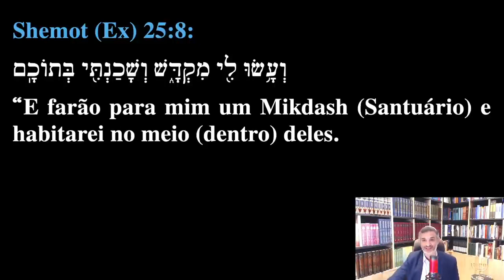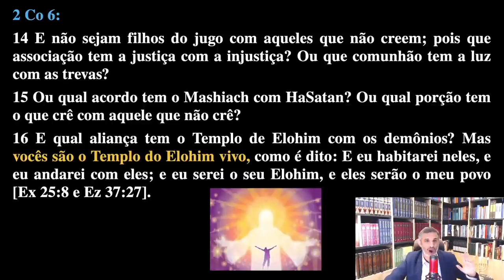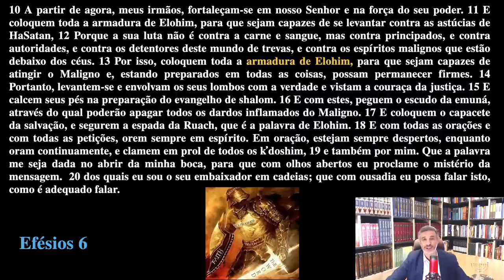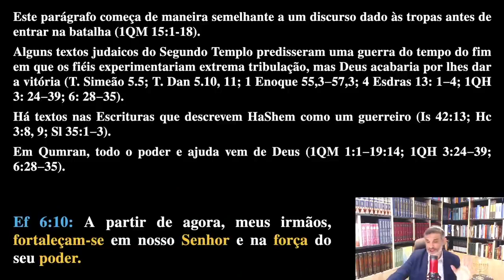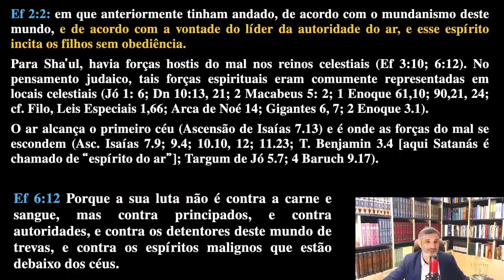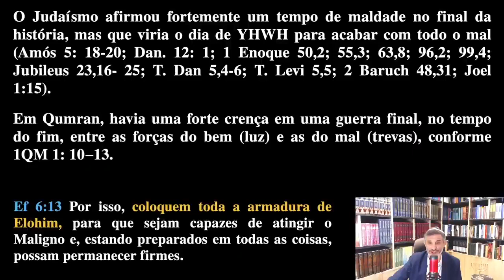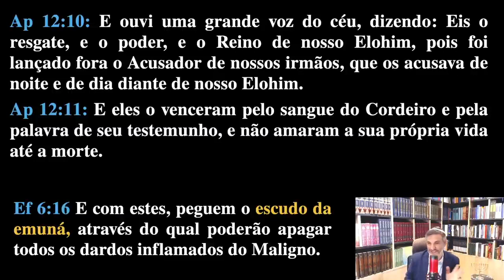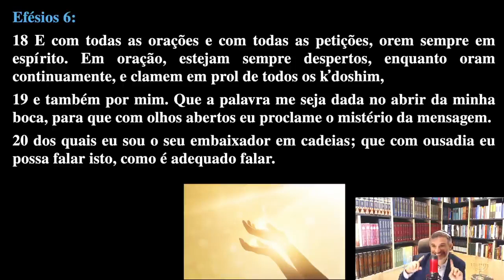14 b. Algumas outras armas para a Batalha Espiritual. Tsadok ben Derech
As pesquisas determinaram que livros como Efésios, não foram escritos por Sha'ul, por o que Efésios é uma carta que é F A L S A, tal como já falamos em outras postagens.
No entanto, a exposição do Procurador Tsadok tem mérito e é brilhante.

Para os Seis Milênios, faltam uns 200 anos, por o que não estamos perto do Sétimo Milênio.

Nosso Ministério, pondera que o que é Ṫȯṙɐ’ é a Tôrāh. O resto do ṪaNáꞋ‘J̈, não tem o mesmo nível que a Ṫȯṙɐ’ e os Escritos dos Emissários, não tem tampouco o mesmo nível que o resto do ṪaNaꞋ‘K̈.
Uma edição que respeitara isto, deveria ser uma impressão em três grupos: a Torɐh, o resto do ṪaNáꞋ‘J̈ e os Escritos dos Nazarenos, sem misturar os três conjuntos.